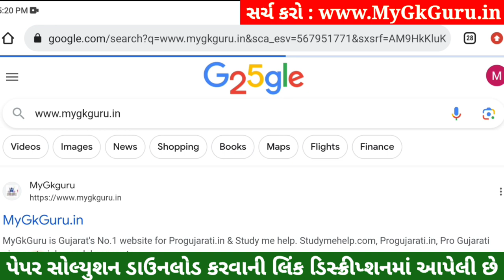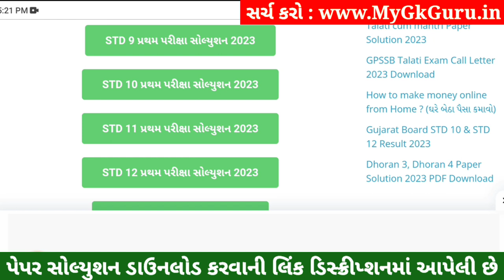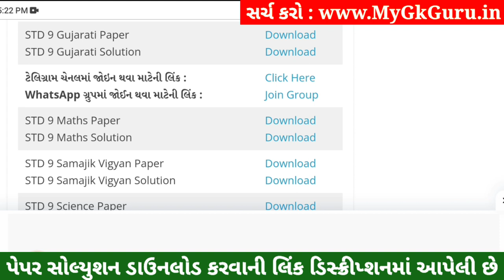STD 9 Gujarati Paper Solution 2023 50 Marks, STD 9 Gujarati Pratham Pariksha Paper Solution 2023